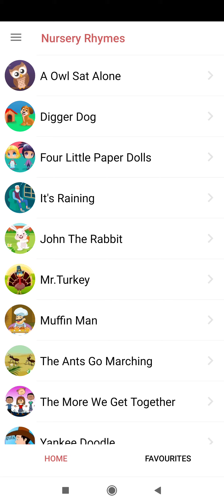AN OWL SAT ALONE || NURSERY RHYME